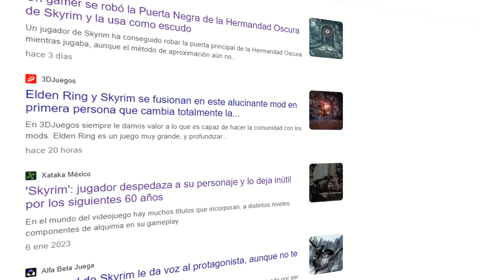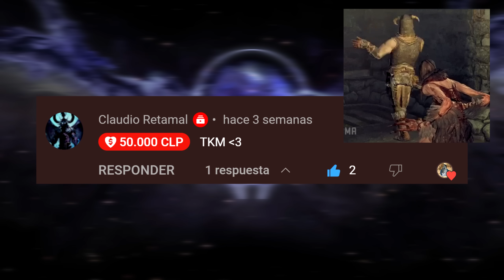SKYRIM | 5 COSAS QUE PUEDES HACER (Y QUIZÁ NO CONOCÍAS)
Hey que tal bebotes, ¿Cómo están?, Espero que bien. El día de hoy hablaremos de 5 cosas que puedes hacer y que quizá no conocías de Skyrim. En este juego hay muchas interacciones que no conoces, sin embargo, en este video se explican unas cuantas que pueden beneficiarte bastante...

¡Puedes unirte al canal y disfrutar de beneficios exclusivos!

Para consultas empresariales:
[SE IGNORARÁN TODOS LOS MENSAJES QUE NO TENGAN QUE VER CON CONSULTAS]

¡NO SE TE OLVIDE ACTIVAR LA CAMPANITA!

Soy El Gerber y nos veremos en otro vídeo. ¡Hasta la próxima!